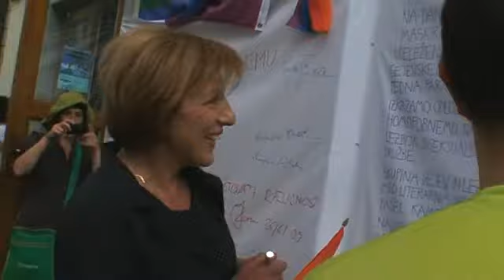( Po napadu, Vika Potočnik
Govor nekdanje županje Ljubljane Vike Potočnik ob včerajšnjem podpisovanju peticije proti nasilju, za katero je bil povod napad na udeležence literanega večera v Cafeju Open.